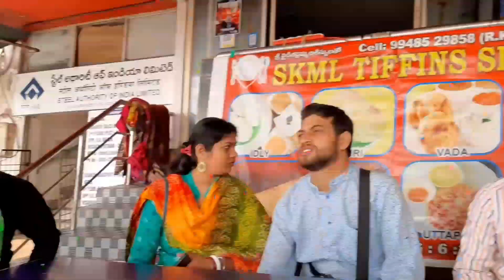সবাই মিলে বেরিয়ে পরলামVIZAG এর উদ্দেশ্যে/VIZAG পৌছেই প্রথম দিনই সবাই মিলে ঘুরতে বেরিয়ে পরলাম।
সবাই মিলে বেরিয়ে পরলামVIZAG এর উদ্দেশ্যে/VIZAG পৌছেই প্রথম দিনই সবাই মিলে ঘুরতে বেরিয়ে পরলাম।                                                                                                                                  @rakhisfamily8508